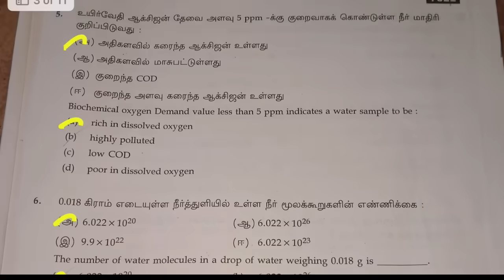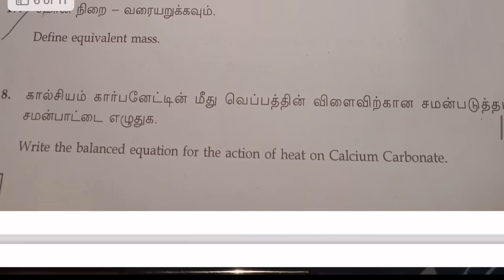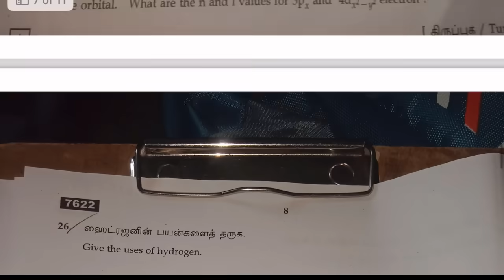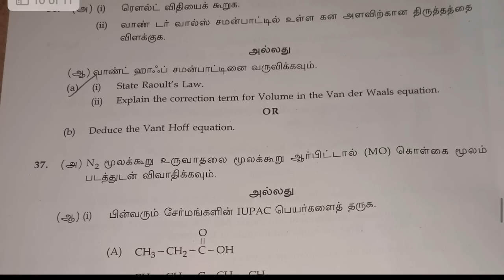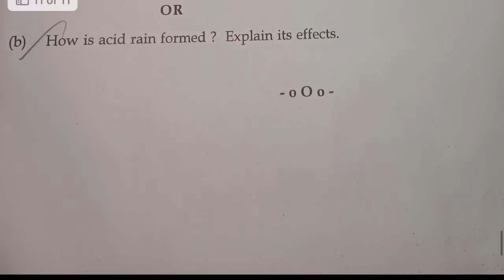11th Chemistry Public Answer Key 2024 | 11th Chemistry Public Exam Answer Key 2024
11th Chemistry Public Answer Key 2024 | 11th Chemistry Public Exam Answer Key 2024